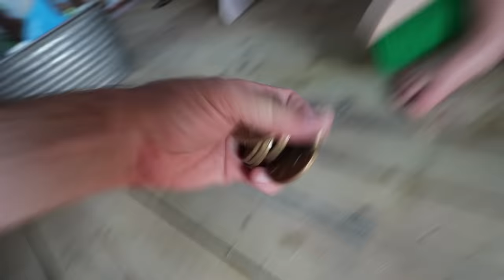Trapped inside PiRATE PRiSON!! can Adley & Niko escape the ship and play with water balloon babies?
it’s a Dad and Kids day with some Mom and Baby updates!!

Best Pirate Day Ever 1147

I know I've said this many times before, but I love having breakfast with my kiddos. Espcially when we're all three having cereal and laughing and starting our day and morning routine off right. Today, Adley gives you the run down of what we're doing. Since Jenny is off being a good mama to Navey, Adley, Niko Bear, and I are going to the lake to play on the new playground set we have on pirate island. But we have to face time Jenny and see the new baby first. Oh, she is sooo cute!!

We get to the lake and the kids run as fast as they can to the beach. They love our new pirate ship and even though we played on it for hours yesterday, they can't wait to play pretend some more today. We do have to clean up and mop a little, because some sand has got inside the pirate ship. While we're setting things up, we discover that Adley's new toy make up set has lights, music, and sound effects. It's so cool and she is so happy. We give you guys a quick tour of the new pirate ship, with all its cool animals, unicorns from unicorn island, and our new swing set. it's like having a super fun backyard or a park we can go to any time. Adley and Niko do get caught by pirates and trapped in jail, but luckily I was able to find the keys to free them.

We can't spend the day at the beach without swimming. We first make the kiddos little babies out of water balloons, then they jump in, watching the baby do tricks and float in the water. Who knew water balloons could be used as great toys and not just for battles.

We head home to see Jenny, who has some amazing baby updates and we end the vlog playing with marbles in the ultimate toy room!!

Watch Adley's last video: 2 PiNK FLAMiNGO PETS!! Adley and Niko Learn to feed and potty train new pretend pet animal friends

Watch yesterday's Best Day Ever: PiRATE SHiP for the KiDS!!! it is Finally Here! the ultimate island makeover and family surprise ☠️